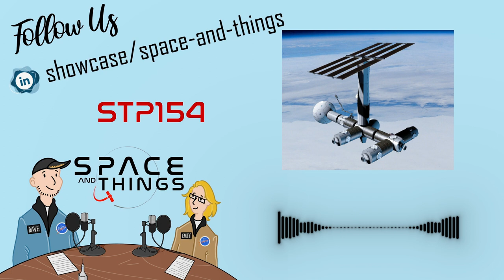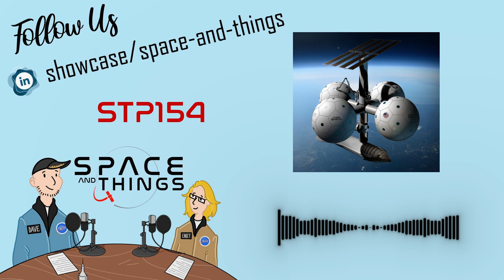STP154 - How To Build Huge Structures In Space - with ThinkOrbital CEO and President.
How To Build Huge Structures In Space - with ThinkOrbital CEO Sebastrian Asprella and President Lee Rosen
More info and links in the video description... 👇

It’s been over a year since we spoke to the people at ThinkOrbital so we wanted to have a catch up and find out what’s been going on. Of course, they’ve had a very busy year. This time we speak to CEO Sebastian Asprella and President Lee Rosen.

Image Credits: ThinkOrbital